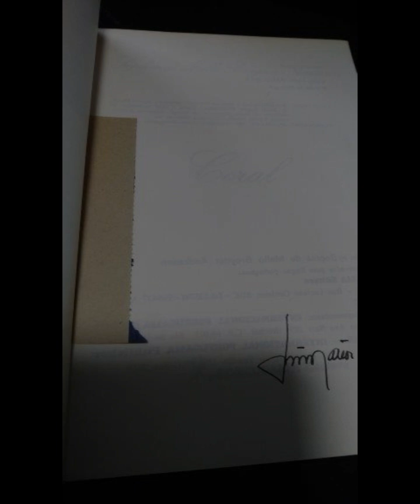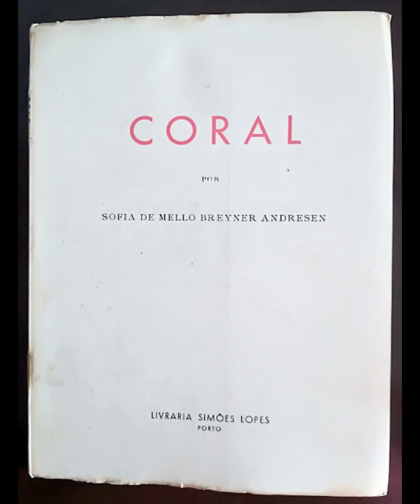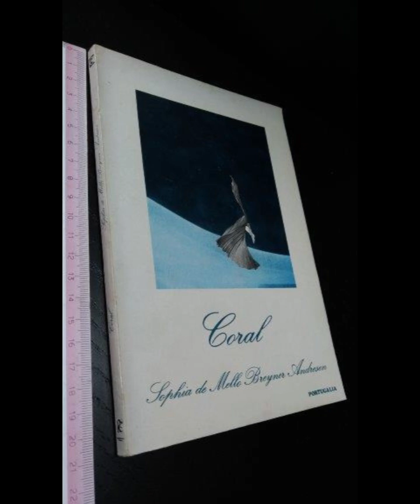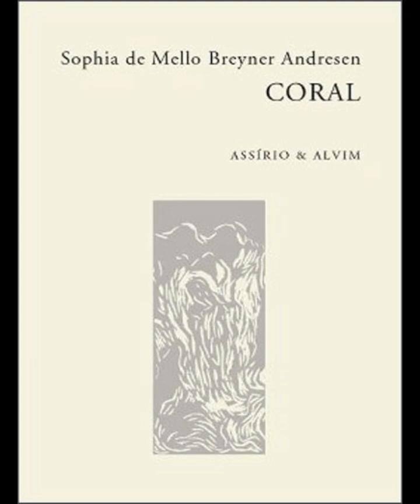"Coral" By Sophia de Mello Breyner Andresen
"Coral" by Sophia de Mello Breyner Andresen is a profound meditation on nature, existence, and the interconnectedness of all life. The poem, with its vivid imagery and lyrical quality, reflects the poet's deep reverence for the natural world and her belief in its intrinsic value. Through her exploration of coral, Andresen delves into themes of beauty, fragility, and the passage of time, crafting a work that resonates with both environmental and existential significance.
The poem begins by evoking the coral's vivid and intricate beauty, highlighting its delicate structure and the vibrant ecosystem it supports. Andresen's descriptions are rich with sensory details, bringing to life the colors, textures, and forms of the coral reef. This attention to detail not only emphasizes the coral's aesthetic appeal but also underscores its complexity and the delicate balance that sustains it. The coral, in Andresen's portrayal, becomes a symbol of the intricate interdependence of all living things, a microcosm of the larger natural world.
As the poem progresses, the coral's fragility becomes more apparent. Andresen subtly shifts the focus from the coral's beauty to its vulnerability, hinting at the threats posed by human activity and environmental degradation. The coral's delicate structure, which once seemed a testament to nature's ingenuity, now appears fragile, at risk of being destroyed. This shift in tone reflects a broader concern with the impact of human actions on the environment, a theme that runs throughout Andresen's work. The coral, in this context, becomes a poignant reminder of the fragility of the natural world and the need for its preservation.
Andresen also explores the theme of time in "Coral," using the coral reef as a metaphor for the passage of time and the inevitability of change. The coral, which takes centuries to grow and develop, is a living record of the passage of time, each layer representing a different era in its history. This slow, gradual growth stands in stark contrast to the rapid changes brought about by human intervention, highlighting the tension between natural processes and human activity. The coral's long lifespan and its gradual, almost imperceptible growth also serve as a reminder of the enduring nature of the natural world, even in the face of destruction and decay.
In the closing lines of the poem, Andresen returns to the coral's beauty, but now with a deeper understanding of its significance. The coral is no longer just a beautiful object to be admired; it is a symbol of the interconnectedness of all life, a reminder of the delicate balance that sustains the natural world. The poem ends on a note of reverence and awe, acknowledging both the beauty and fragility of the coral, and by extension, the natural world.
"Coral" can be seen as a reflection of Andresen's broader concerns with nature and the environment. Throughout her work, Andresen often grapples with the relationship between humanity and the natural world, exploring the ways in which human actions impact the environment and the consequences of those actions for future generations. In "Coral," these themes are brought to the forefront, with the coral reef serving as a powerful symbol of both the beauty and fragility of the natural world.
The poem also touches on existential themes, exploring the idea of interconnectedness and the ways in which all life is intertwined. The coral reef, with its complex ecosystem and intricate structure, becomes a metaphor for the interconnectedness of all living things, a reminder that humanity is just one part of a larger, more complex web of life. This theme of interconnectedness is central to Andresen's work, reflecting her belief in the importance of living in harmony with the natural world.
In "Coral," Sophia de Mello Breyner Andresen has created a work that is both beautiful and thought-provoking, a meditation on nature, time, and the interconnectedness of all life. Through her vivid imagery and lyrical language, Andresen captures the beauty and fragility of the coral reef, while also exploring deeper themes of environmentalism and existentialism. The poem stands as a testament to Andresen's deep reverence for the natural world and her belief in its intrinsic value, a belief that continues to resonate with readers today.